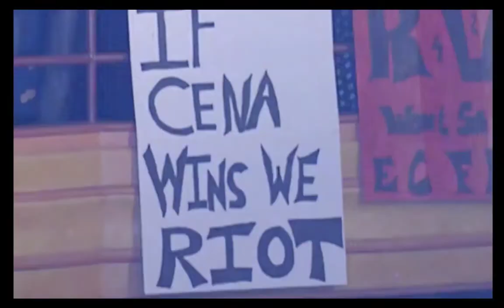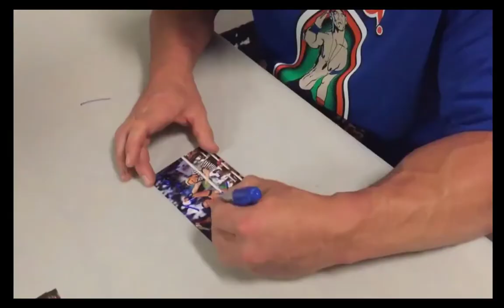WWE 2K18 - Cena (Nuff) Collector's Edition Reveal Trailer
A limited run of WWE 2K18 Collector's Editions put John Cena in the spotlight with a collectible case, action figure, and more.